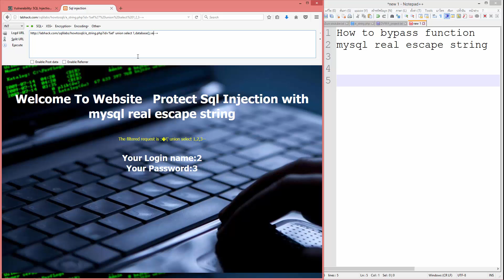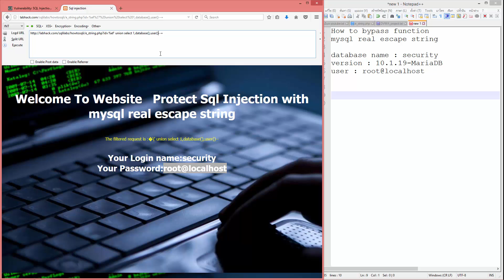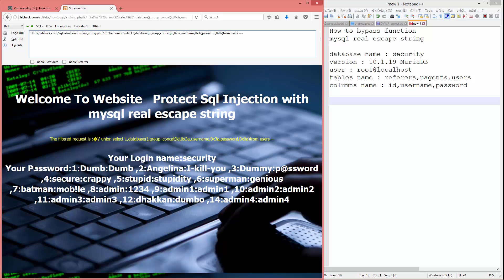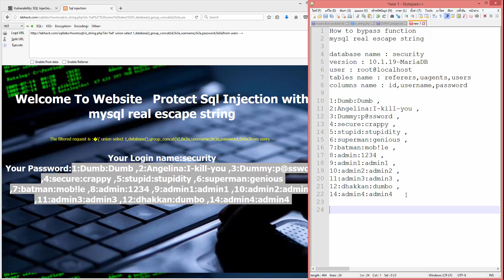how to bypass mysql real escape string